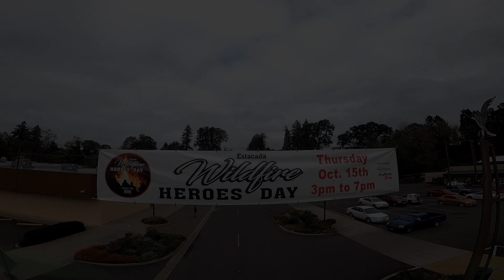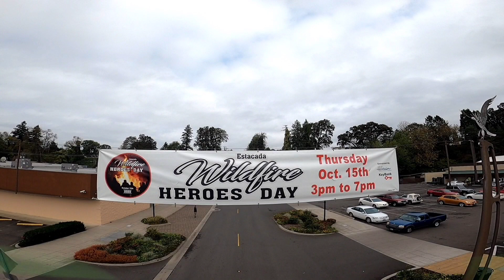Estacada strong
Had a little parade today investigator for supporting the local heroes that helped out in assistance with the fire.